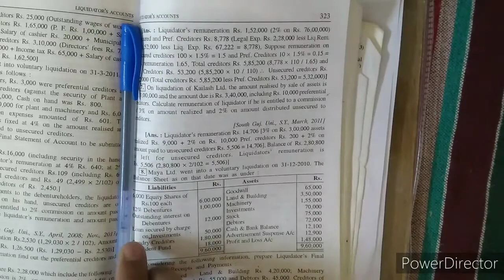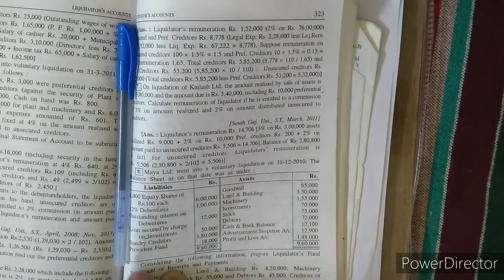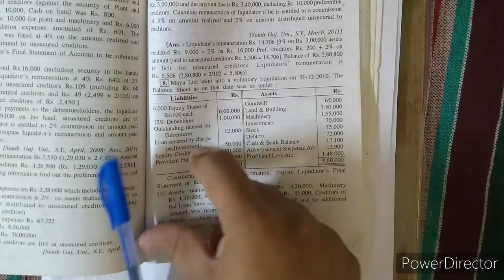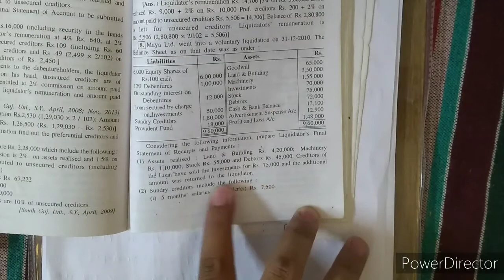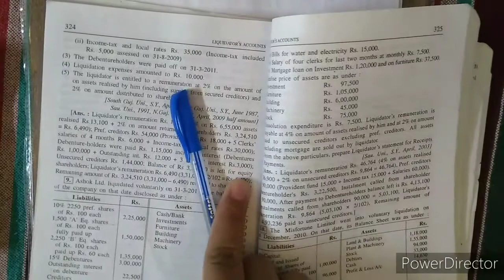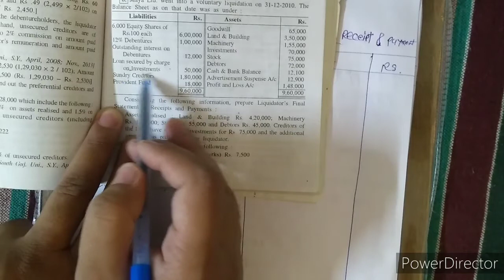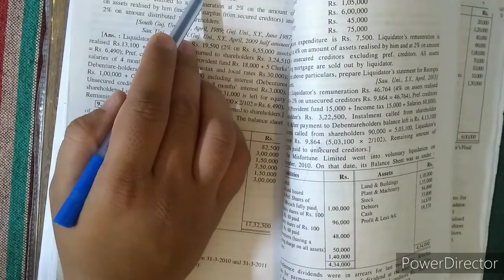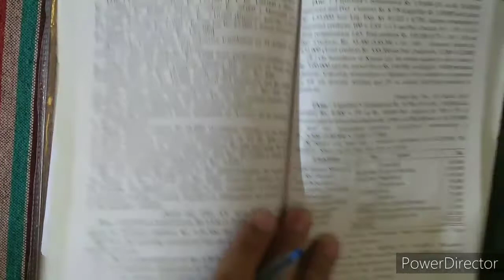B.com sem 3 L-2 Liquidators account